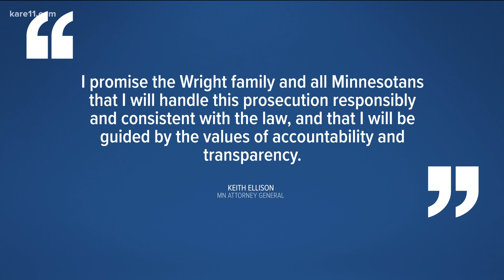Attorney General Keith Ellison's office to lead prosecution in Daunte Wright's death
Minnesota Attorney General Keith Ellison announced on Friday in a press release that he has accepted a request for his office to lead the prosecution against former Brooklyn Center police officer Kim Potter in the April 11 death of Daunte Wright.